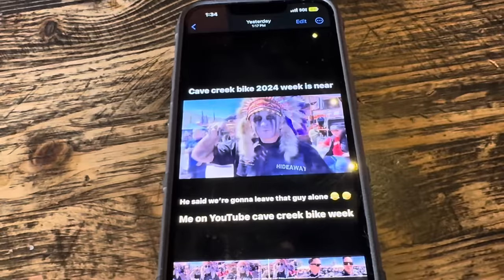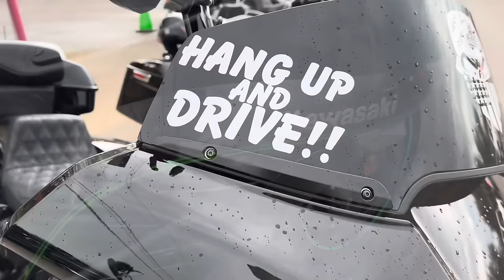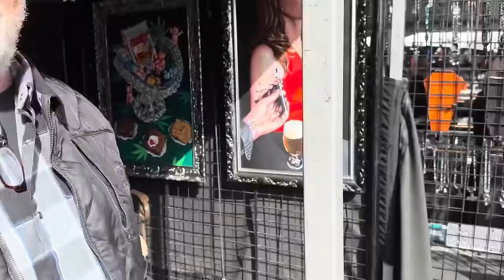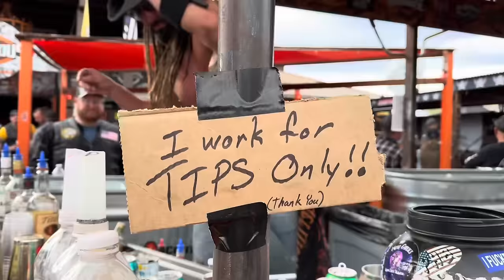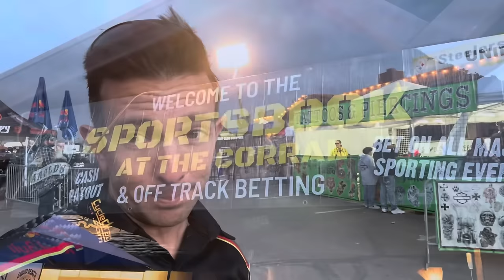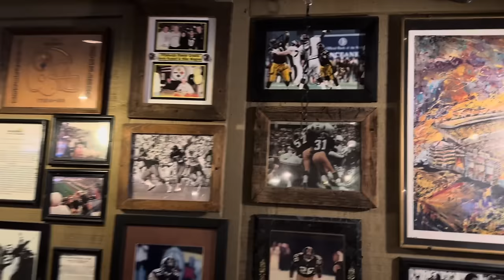Best of Arizona Bike Week 2024! 🔥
Enjoy the absolute best of Arizona Bike Week and Cave Creek Bike Week 2024 as we take you on a tour to see a Radio Flyer chopper that shoots fire, lots of custom painted motorcycles, wild baggers, hard working bartenders of Arizona Bike Week, including Karin Noelle and Stacy Walden, who are serving up the Hurricane shots, great live music and many other awesome motorcycle sights from Cave Creek. We will also check out a custom Honda Bagger that looks a lot more like a Harley, a motorcycle bicycle, bikes that shoot fire, plenty of FXRs, Trask Turbo chargers and an interview with owner Nick Trask, a Kawasaki Concours, a chopper they call the “Cockroach” , a S&S see through motorcycle fuel tank, the boys from Ram Jet and MRI, an interview with Two Brothers Racing, Corbin Seats, some unexpected motorcycle rally rain, a man with an on-site motorcycle Dyno, Cycledrag’s search for a Suzuki Hayabusa at a V Twin dominated event, a very cool Pittsburgh Steelers Bar and a whole lot more! Enjoy the absolute best of Arizona Bike Week and Cave Creek Bike Week 2024.